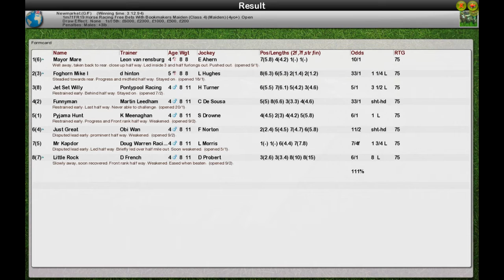S6 FR WK1 R19 Horse Racing Free Bets With Bookmakers Maiden